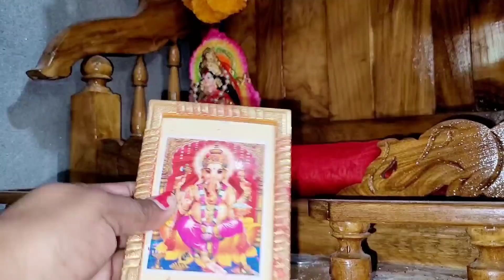আমাদের বাচ্চা নেই জন্য এত বড় কথাটাও আজ শুনতে হলো😔😢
Bengali Vlog
Indian Vlog
Simple Vlog
Daily Life Style Vlog
village Vlog
Indian Bangla Vlog
Vlog
Lifestyle Vlog
Youtube Video
Busy Lifestyle Vlog
Village Housewife Vlog
bengali vlogger
My Bengali Vlog
Lifestyle Vlog